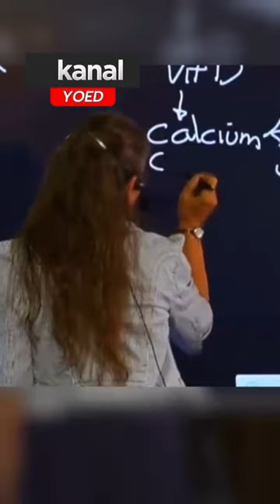PENTINGNYA KONSUMSI GARAM SEBELUM MAKAN